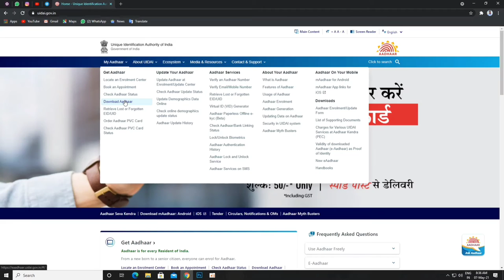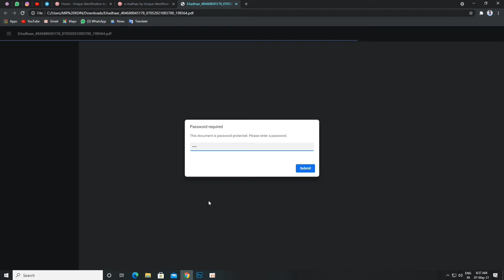ஆதார் கார்ட் PDF எப்படி ஆன்லைனில் டவுன்லோட் செய்வது எப்படி? | How to download Aadhar PDF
Copyright @ [mr xdin & 2021]. Any illegal reproduction of this content will result in immediate legal action.